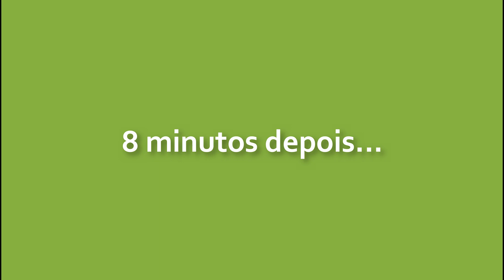MEDALHÃO CAIPIRA: combinação inusitada de sabores mineiros numa bela apresentação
Preparo rápido e que resulta numa bela apresentação, o MEDALHÃO CAIPIRA lança mão da riqueza dos sabores mineiros, representantes desta cozinha - requeijão, bacon, cachaça - em combinação com o fillé mignon. E vc vai se surpreender agora com o resultado...
Vem cozinhar comigo!

Gostou? CURTA o vídeo, por favor. É importante pra mim...
Clique no SININHO, pra receber as atualizações e ficar por dentro de tudo que acontece no canal.

VÍDEO NOVO TODA SEGUNDA, QUARTA E SEXTA...

Se você tem um produto e quer que eu faça um preparo com ele ou inspirado nele, mande pra cá. Vai ser um prazer cozinhar com o seu ingrediente...
Acesse a playlist MIMOS e PRESENTES e veja o que eu já recebi e o que eu preparei com os recebidos aqui no canal:

MEDALHÃO CAIPIRA
Serve até 4 pessoas

4 medalhões de filé mignon (aproximadamente 180 g cada)
4 pedaços de requeijão caipira de corte (ou com raspa)
4 fatias de bacon
1 fio de azeite
1/2 colher (sopa) de manteiga
1 dose de cachaça

Utensílios e equipamentos: panela de fundo grosso, assadeira